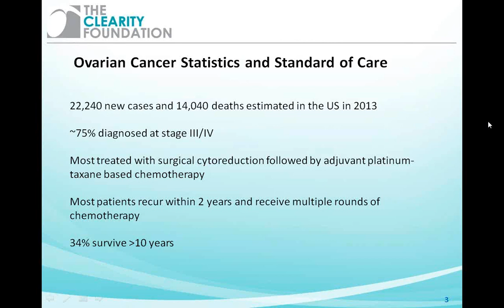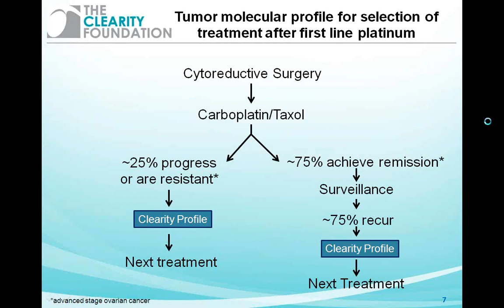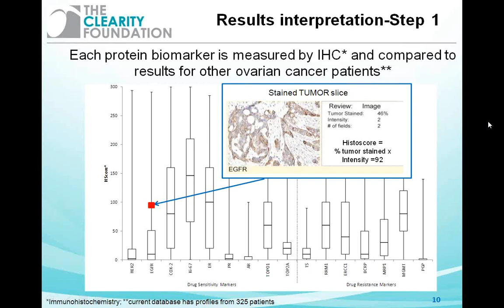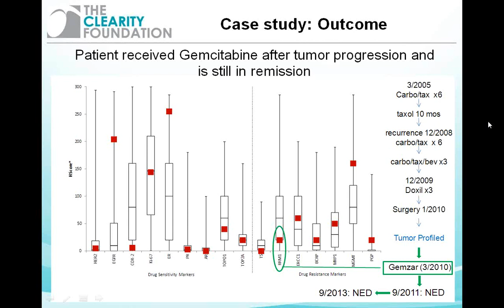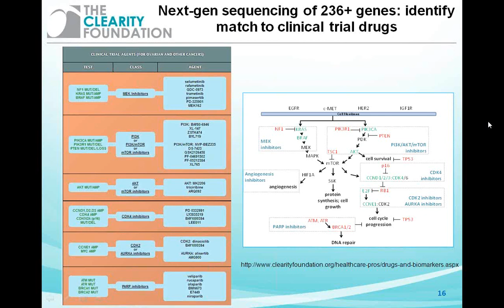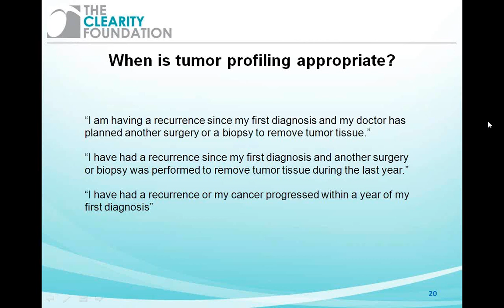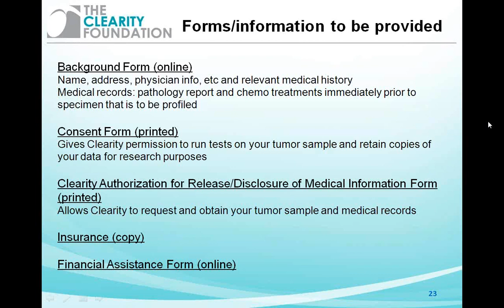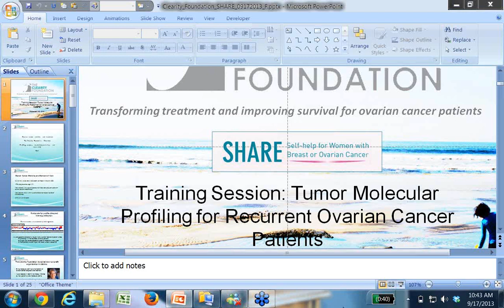Tumor Molecular Profiling for Recurrent Ovarian Cancer Patient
The presentation by Deborah Zajchowski of The Clearity Foundation begins during the third slide, so all introductory material is not included. The information in this video is not intended to be a substitute for professional medical advice, diagnosis or treatment.